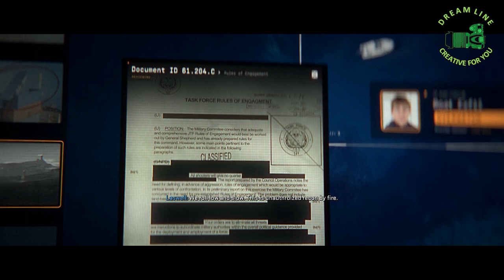Call Of Duty Modern Warfare II Episode 08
Welcome to the battlefield! In this adrenaline-pumping video, we dive into the heart of the action with Call of Duty Modern Warfare II. Prepare for an immersive experience as we navigate through intense firefights, strategic maneuvers, and pulse-pounding moments that will keep you on the edge of your seat.

Join us DREAMERS as we showcase the game's stunning graphics and realistic environments, where every bullet counts and every decision could mean the difference between victory and defeat. From urban warfare in the streets of a war-torn city to stealthy infiltrations behind enemy lines, we explore a variety of intense missions that will challenge even the most seasoned players.

But it's not just about firepower; it's about strategy and teamwork. Watch as we coordinate with our squad mates, communicate effectively, and execute precise tactics to outsmart and outgun our adversaries. Whether it's coordinating a synchronized assault or providing cover fire for our teammates, every move is crucial to achieving our objectives.

So gear up, lock and load, and get ready for an unforgettable gaming experience. Whether you're a seasoned veteran or a newcomer to the franchise, this video will have you on the edge of your seat from start to finish. Join us as we dive into the heart of the action in Call of Duty Modern Warfare II.